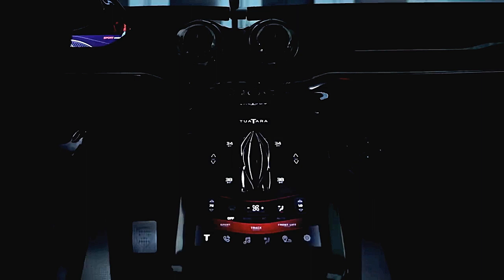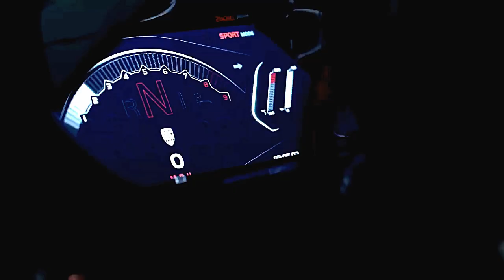ДУНЁнинг ЭНГ ТЕЗКОР МАШИНАЛАРИ!!! ТОП5